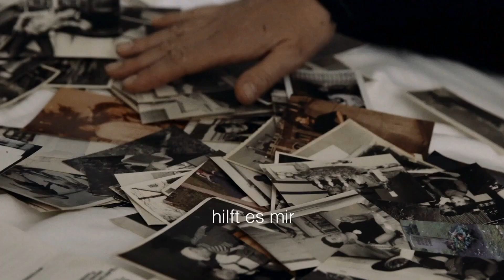LIEBE ANGST Trailer Deutsch German (2023)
23. März 2023 Im Kino / Dokumentation
Regie: Sandra Prechtel
Drehbuch: Sandra Prechtel, Kim Seligsohn

Als sie sechs Jahre alt war, wurde Lores Mutter nach Auschwitz deportiert. Lore ist eine „DP“ - eine Displaced Person, das hat sich bis heute nicht geändert. Jeden Tag schreibt sie Artikel aus dem Weser-Kurier ab und überträgt sie auf Karteikarten, die sie in Kisten archiviert - und das den ganzen Tag lang. Es scheint der Ausgleich zu sein für das, über das sie nicht reden will: Über ihre Mutter, über das Versteck, in dem sie überlebt hat, über ihren Sohn Tom, der sich das Leben genommen hat. Ihre Tochter Kim will aber über all das reden, was ihrer beider Leben beschädigt hat. Wo viel Wut zwischen den beiden Frauen ist, ist auch viel Kraft und Liebe, die zwar immer da war, aber nicht immer ausgelebt werden konnte ...